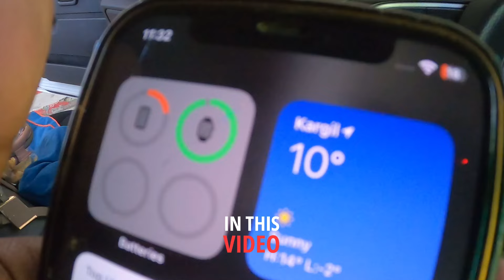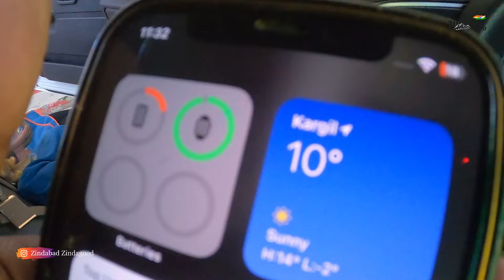Kashmir পৌছালাম I Kargil WAR Memorial দেখে চোখে জল ⚠️ I Kolkata To Ladakh I Zindabad Zindagood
This is vlog 5 of our Kolkata To Ladakh trip. We started from Nubra reached Kashmir via Kargil. Check out the full vlog. Ladakh is a lifetime experience indeed..!